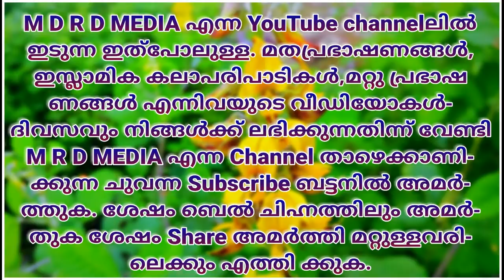Kummanam Nizamuddin Azhari 2018 ഖിയാമത്ത്‌ നാള്‍ അടുകുംബോള്‍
MDRD MEDIA , The special Islamic malayalam speech channel ,എല്ലാ വിധ പ്രമുക പ്രഭാഷകന്‍മാരുടെയും മറ്റു പ്രഭാഷകന്‍ ന്മാരുടേയും പ്രഭാഷണം,അത്പോലെ ഇസ്ലാമിക്‌ ക്കലാ പരിപാടികളും MDRD MEDIA യില്‍ ലബികുന്നതാണ്